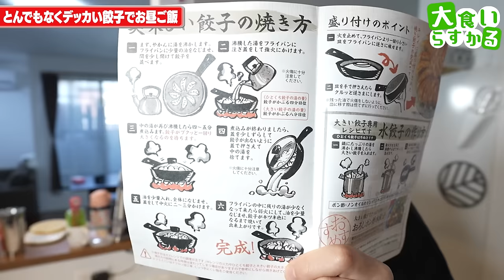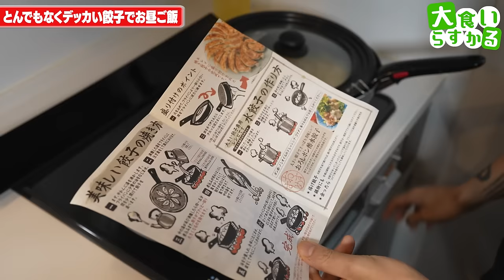【大食い】ひたすらデッカい餃子食べてみんなも幸せになろうよ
☆★店舗情報★☆

やっぱゆるーく家で食べるのって最高に幸せだよね